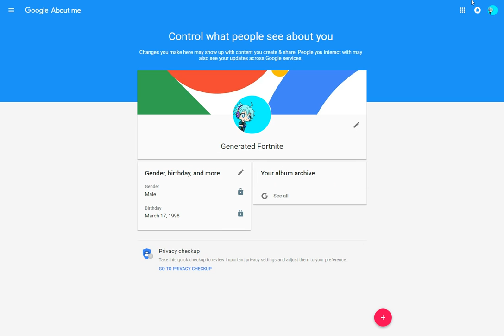Time To Change My Username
ItsFunnehFanatic2018 Is Now Generated Fortnite

Note: I Will Be Doing Part 4 Of Gold Vs. Dark Movie